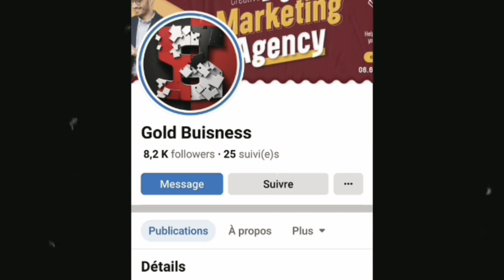شاهد استعراض رهيب وخرافي للجيش الجزائري بشرشال | صدم العالم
في يوم كَشّرت فيه أسود وأشبال الجزائر عن انيابها.
وفي هذا اليوم من كل عام تخرج لنا شرشال أبطال أشاوس يضافون  الى قائمة جيشنا الأَبي الحامي والصائن لبلادنا الحبيبة
حيث أشرف رئيس الجمهورية عبد المجيد تبون، صباح يوم الأحد بالأكاديمية العسكرية لشرشال تحت اسم “الرئيس الراحل هواري بومدين”، على مراسم تخرج الدفعة الرابعة والخمسين (54) من التكوين الأساسي والدفعة السادسة عشر (16) من التكوين العسكري القاعدي المشترك، والدفعة السابعة (07) لضباط دورة الماستر، وذلك تتويجا لحفلات التخرج السنوية للدفعات بمؤسسات التكوين للجيش الوطني الشعبي

شرشال
بالأكاديمية العسكرية
بالأكاديمية العسكرية شرشال
الجيش الجزائري
تدريبات الحيش الجزائري
تخرج شرشال
تخرج اكاديمية شرشال
تبون
عبد المجيد تبون
رئيس البلاد
رئيس الجزائر
السعيد شنقريحة
رئيس الاركان
شنقريحة
استعراض الجيش الجزائري
الجيش الجزائري استعراض
مناورات الجيش الجزائري
الجيش الجزائري في روسيا
reaction الجيش الجزائري
الجيش الجزائري tiktok
الجيش الجزائري vs الجيش المغربي
الجيش الجزائري 2023
ميزانية الجيش الجزائري 2023
قوة الجيش الجزائري 2023
مناورة الجيش الجزائري 2023
اجور الجيش الجزائري 2022
جديد متقاعدي الجيش الجزائري 2023 اليوم
استعراض الجيش الجزائري 5 جويلية
مناورات الجيش الجزائري 2022 5 جويلية
قوة الجيش الجزائري
الجزائر
أخبار الجزائر
الجزائر اليوم